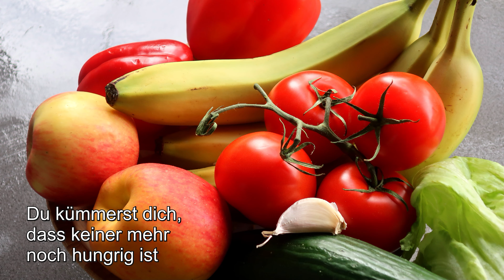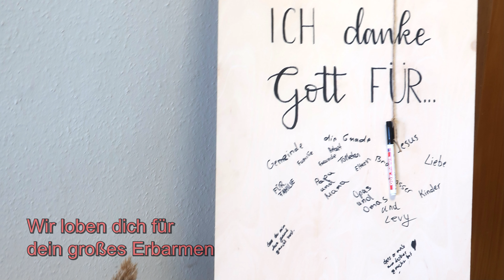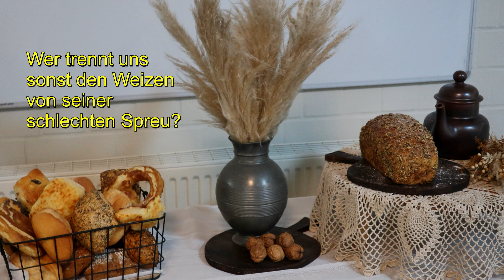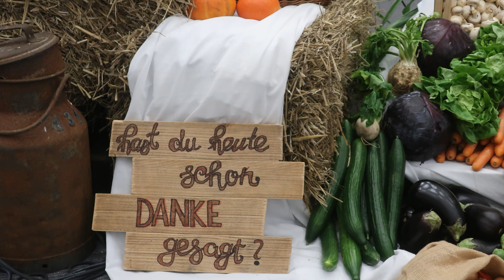Herr, leg deinen Segen (Neues Erntedanklied)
Erntedank ist ein Fest, das schon lange gefeiert wird - auch in vorchristlicher Zeit. Als Christen danken wir Gott für seine Fürsorge und den Segen, den er uns durch eine gute und reiche Ernte gegeben hat. Wir können wieder im Vertrauen auf ihn und seine Schöpfermacht ein weiteres Jahr gut leben bzw. auch überleben. Gott ist gut zu uns und meint es gut mit uns. Er hat uns genug und oft so reichlich gegeben, dass wir sogar von unserm Überschuss noch abgeben können. So hat Erntedank auch immer eine soziale Komponente, dass wir an die Menschen denken, die in Armut leben. Denn prinzipiell reicht das Essen und die Nahrung für alle, wenn es gerecht geteilt wird. Alle Menschen können dann Gott für seine Güte und Güter loben und preisen. Gottes Fürsorge und Segen umfassen aber nicht nur unsere Nahrung, sondern es geht auch weit darüber hinaus - unser Wohnen, unsere Arbeit, unsere sozialen Kontakte, unsere Seele..., ja, besonders unsere Seele liegt Gott am Herzen. Jesus sagt z.B.: Was hilft es, wenn du die ganze Welt gewinnst, aber Schaden nimmst an deiner Seele (vgl. Mt 16,26 u.a.). Hier geht es nicht nur um unser Leben an sich, sondern auch um unser Seelenheil, unser ewiges Leben. Gott denkt an uns ganzheitlich, an unseren Körper, Geist und unsere Seele. Er versorgt uns nicht nur mit wunderschönen reifen Früchten, die uns munden, sondern auch mit seiner Liebe und einer Hoffnung, die nicht mit dem Tode aus ist. So können wir ganz und gar bei ihm geborgen sein. Denn ohne ihn gibt es weder Leben noch Segen - keine Frucht mehr. Ohne Gott geht es in die Dunkelheit, wie es einmal Manfred Siebald sehr passend gesungen hat.

Es folgt noch der Text des Liedes mit seinen beiden musikalisch verschiedenen Versen, wo ich diesmal keinen Refrain festgelegt habe. Beide Versteile sind dafür geeignet. Ich habe das Lied bewusst mit Gottes Treue enden lassen. Denn am Ende sind wir alle ganz auf seine Gnade und Treue angewiesen. Daraus leben wir jeden Tag neu, dass Gott uns in seiner Liebe reich beschenkt mit allem, was wir benötigen und brauchen.

Herr, leg deinen Segen (Erntedanklied)                                                            Sandkrug, 10.09.24

Verse A:
Herr, leg deinen Segen auf unser dürres Land.
Wir nehmen reife Früchte aus deiner guten Hand.
Du lässt reichlich wachsen. Du bleibst immer treu.
Wer trennt uns sonst den Weizen von seiner schlechten Spreu?

Verse B:
Danke, Gott, dass du immer gut zu uns bist.
Du kümmerst dich, dass keiner mehr noch hungrig ist.
Wir loben dich für dein großes Erbarmen.
Und preisen deinen wunderbaren Namen.
Du sorgst für uns in den Stürmen dieser Zeit.
Und schenkst dadurch ganz tiefe Geborgenheit.

Die Bilder zu diesem Lied stammen insbesondere aus Löningen, Meppen, Haren, Neustadt an der Weinstraße, Norddeich, Greetsiel, Kalletal, Stumpenser Mühle bei Kaisershof, vom Fluss Hunte und vielen Erntedanktischen...

Wer evtl. Probleme hat mit dem Zitat von Johannes dem Täufer über Jesus aus Matthäus 3,12 (er wird die Spreu vom Weizen trennen), kann auch singen von der "schlichten" statt der "schlechten" Spreu. Ansonsten ist dieses biblische Zitat ja in unseren Sprachgebrauch fest übergegangen und meint das "Gute vom Schlechten" bzw. das "Nützliche vom Nutzlosen trennen", was durch das Worfeln und der Kraft des Windes geschieht und damals so angewandt wurde. Die Weizenkörner sind dabei schwerer als die Spreu und werden so von ihr mit dem Wurf gegen den Wind voneinander getrennt.